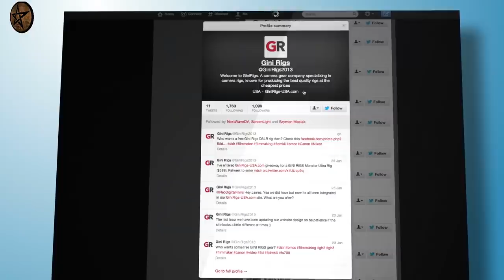ഭർത്താവിന്റെ കാമുകിയെ ഭാര്യ തന്ത്രപരമായി പിടികൂടിയപ്പോൾ